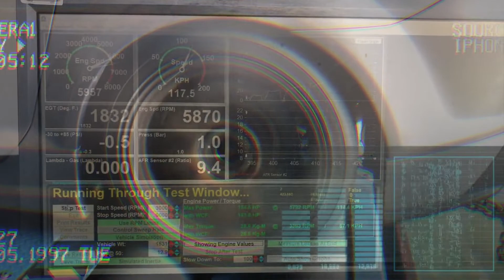SHADOW I BOOST for MAZDA RX8 The Best Tuning Box For Turbo Car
To improve vehicle power, the Shadow external computer is born for speed. The power laboratory is set up in the Shadow factory to use the most professional, pragmatic and objective R&D spirit to develop shortcuts for power improvement.Using the most easiest way to quickly install and upgrade.